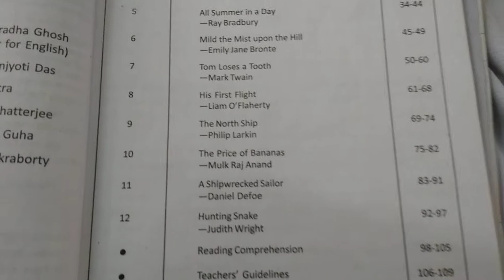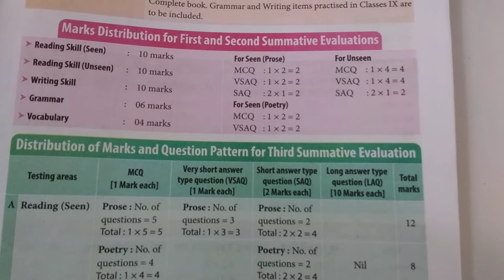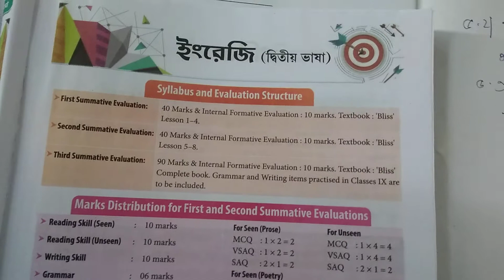Class 9 English syllabus and question pattern WBBSE/নবম শ্রেণির ইংরেজি সিলেবাস ও নম্বর বিভাজন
Study_For_Education Class 9#class 9 english syllabus#class 9 english question pattern wbbse#